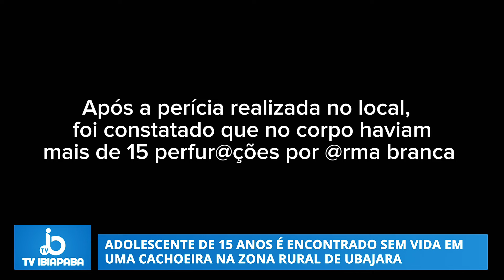ADOLESCENTE DE 15 ANOS É ENC0NTRAD0 SEM VIDA EM UMA CACHOEIRA NA ZONA RURAL DE UBAJARA